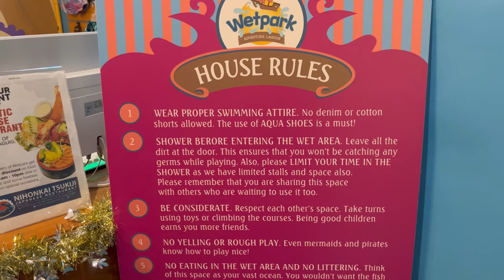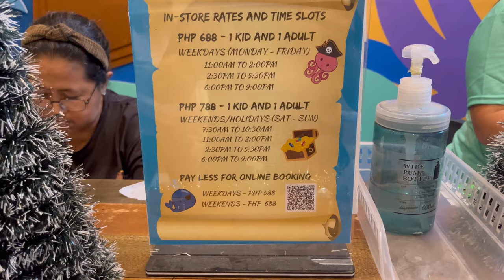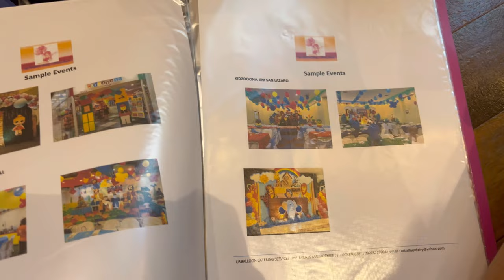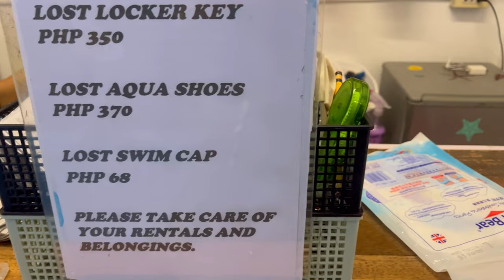WETPARK Adventure and Lagoon | Kids Adventure | Fun and exciting | ROGIE ST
Hi Guys! I'm Rogie and I am a Filipino Youtuber.

📍Wetpark Mckinley Taguig City

Musician: Xuxiao

Musician: Jeff Kaale

Musician: @iksonmusic

THANK YOU! GODBLESS AND STAY SAFE!💕